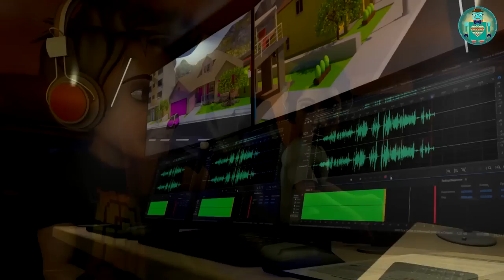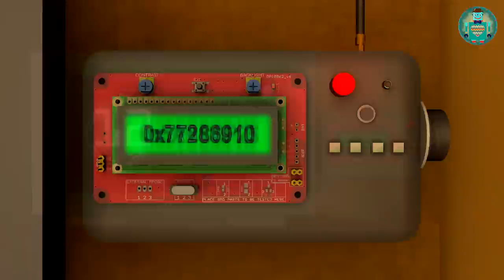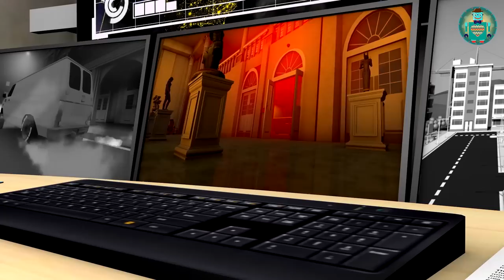Voiture de police a cassé les roues. Dessin anime Voiture POLICE. Dessins animés pour 6 ans.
Author:
la ville est en état d'urgence ! Les hopitaux sont surpeuplés. Quoiqu'il en soit, des citoyens empoisonnés continuent de se présenter...
The office of chief of police. There is Handy-Andy, chief and an officer in it. Chief is standing and nodding. Handy-Andy is telling something. Officer is writing in the notebook.
Chief of police (worried):
tout semble indiquer que tous ces poisons arrivent à cause du patron et de ses bandits. Mais nous avons besoin de preuves !
Handy-Andy (decisive):
J'ai une idée ! Je vais pénétrer dans le laboratoire avec une caméra; prendre des photos et essayer de trouver la formule du poison.
Officer (categorically):
C'est très dangereux !
Handy-Andy (confident):
Quoiqu'il en soit, je pourrais avoir des preuves et ne pas attirer l'attention. Quand j'étais là bas, j'ai reussi à mettre un masque et à passer. De plus, je me souviens du plan du laboratoire. Alors ne perdons pas de temps !
Chief of police (puzzled):
D'accord...bonne chance handy andy, nous serons tout proche. Nous devons t'installer un micro, comme ça nous ppourrons entendre  tout. De plus, nous pourrons venir te sauver au cas où.
Wasteland. Transformer box. Handy-Andy is wearing mask and oxygen balloon. He attaches the pass to the access system and goes in. Camera goes back. We see that the territory is surrounded. Handy-Andy goes inside. Steps in darkness for a few seconds.
Handy-Andy (confused):
C'est si sombre et sale ici. oooops qu'est ce que c'est ?
Handy-Andy appears beside the conveyor.
Handy-Andy (worried):
Je dois filmer ça...les bandits vaporisent une solution spéciiale, ca créee une mutation immédiate de la nourriture, ca la rend très gouteuse et très belle. Quoiqu'il en soit, très très dangereux !
There are fruit and vegetables on conveyor.
Handy-Andy (decisive):
ok. maintenant je dois trouver la formule du poison. Nous pouvons créer un antidote en utilisant cette formule.
Handy-Andy notices doors behind him. He goes there. Handy-Andy goes into room with bad lights. Somebody catches him there. They put a bag on his head.
Not far from the transformer. Chief of police and officer are standing beside the car. Officer has a radio in his hands. They are deviating from the radio.  Handy-Andy (inspired):
L'exposition est super ! Je pourrais regarder des Silver Ghost pendant des lustres ! Dur de croire que sir montague l'a conduite personnellement ! Vous saviez que grâce à lui l'emblème -la forme de femme volante, est apparue sur le capot de la rolls royce ?
Officer (interested):
Non ! Est ce qu'il y a une histoire derrière ça ?
Handy-Andy (inspired)
Oh oui ! Une super histoire ! “spirito ecstasy” est l'lornement sur les voitures rolls royce. Il a la forme d'une femme se penchant en avant avec ses bras tendues en arrière et au dessus d'elle. Un foulars s'étend de ses bras sur son dos, ressemblant à des ailes. Quand Montaigue a commissionné son ami, le sculpteur charles robinson sykes, qui a travaillé à londres sous le noble patronat, pour sculpter un enblème personnel pour sa rolls royce silver ghost de 1909, sykes choisi eleanor velasco thornton comme modèle.  Sykes à la base avait créé une figurine d'elle en robe flottante le doigt sur la bouche pour symboliser le secret de leur histoire d'amour. La figurine a été appelée the whisper et elle est exposée au musée national du moteur à Beaulieu  parmi d'autre figurines de spirit of ecstasy. Plus tard l'emblème de la femme devient partie intégrante de rolss royce.

Officer(impressed):
C'est vrai -la figurine est très jolie et la voiture très chere. Ca veut dire qu'on va passer quelques nuits dans dormri – nous devons assurer la protection maximum à ces objets exposés.
Boss’sden. Bossissittinginthearmchair. Razer and Rocko are in front of him.